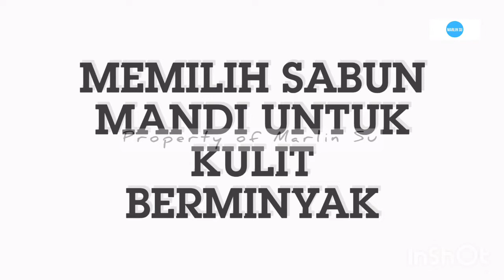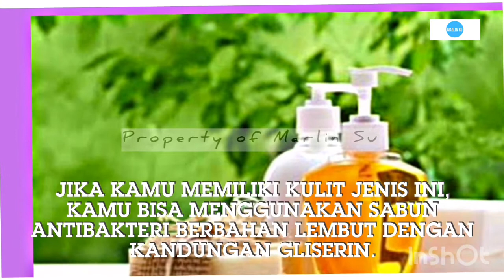TIPS MEMILIH SABUN MANDI UNTUK KULIT BERMINYAK | TIPS MENGATASI KULIT BERMINYAK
Punya kulit berminyak memang jadi masalah tiada akhir. Pasalnya, kulit berminyak membuat makeup mudah luntur, rentan berjerawat, dan membuat Kamu ingin mandi setiap saat.

Sumber : Hellosehat.com